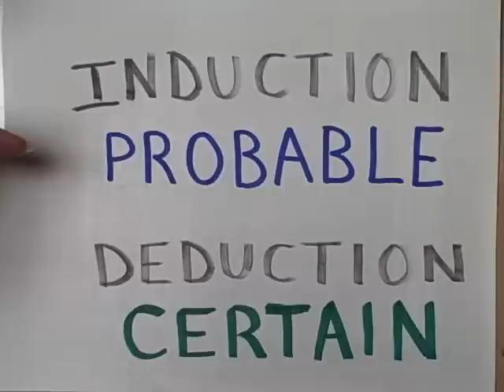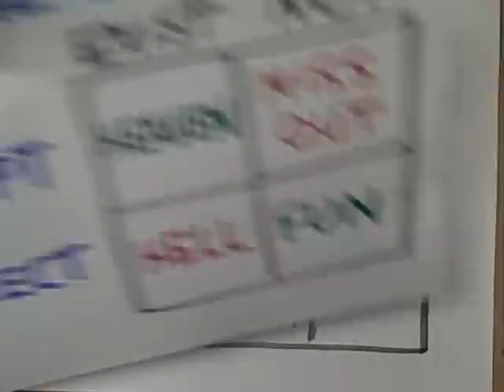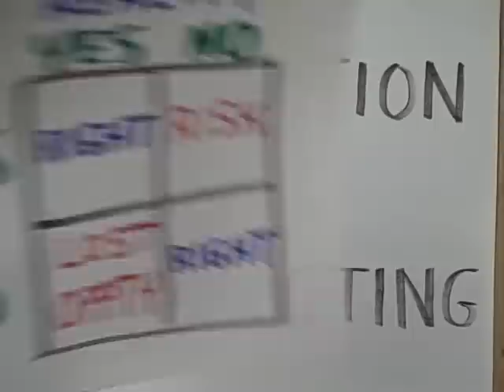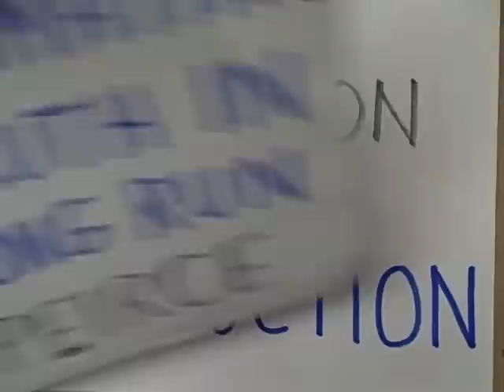induction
Inductive reasoning can be justified by the decision to use science and technology.